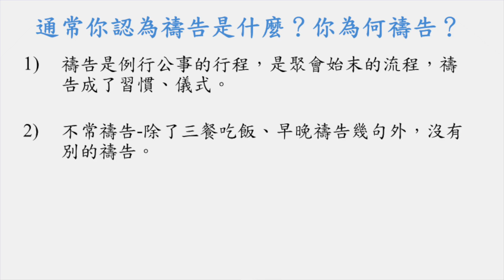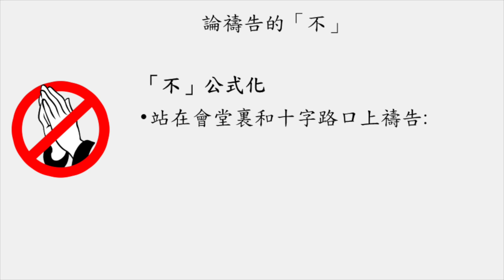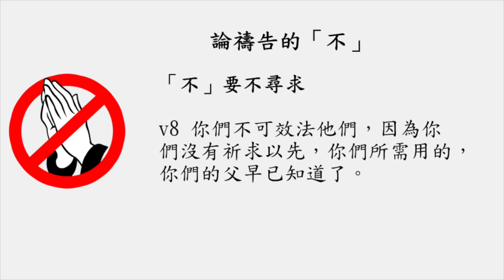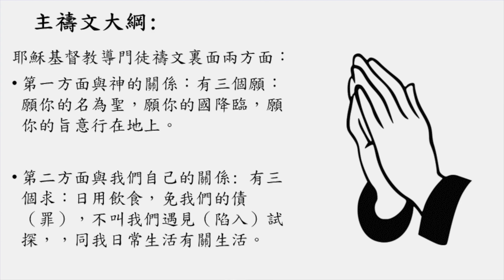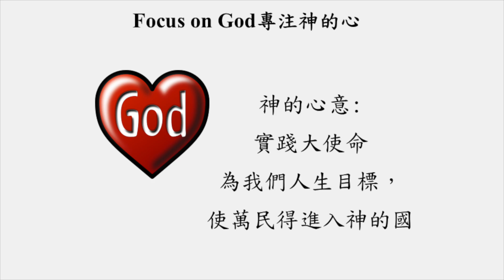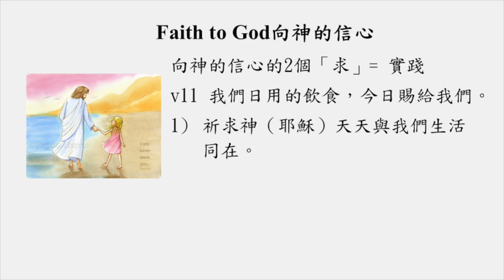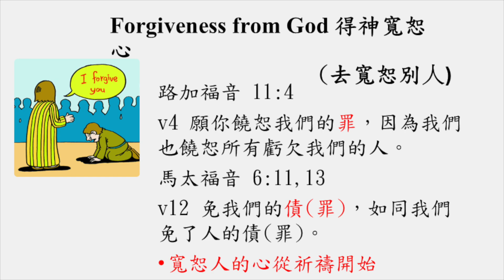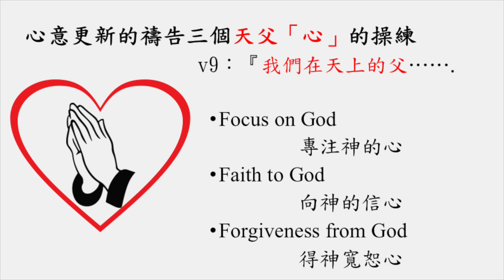【心意更新的禱告】--馬太福音 6:5-13 by 岑劉奕蓮傳道 (2024-0922)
天行聖經教會 2024 年度主題：「門徒人生: Rise in the fear of God」
專題證道:【心意更新的禱告】
經文: 馬太福音 6:5-13
講員: 岑劉奕蓮傳道